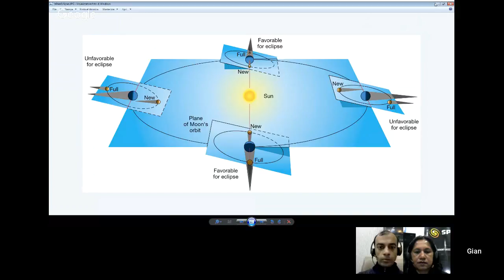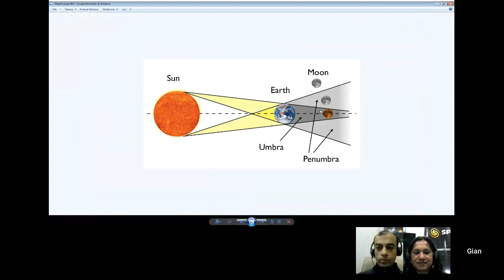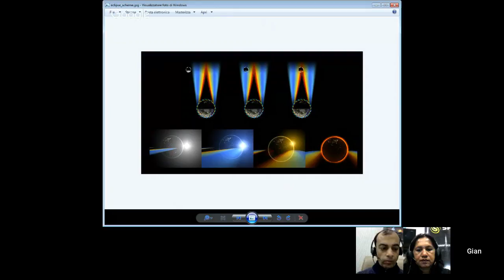Interaction with Dr. Gianluca Masi, Virtual Telescope Project, Italy for Total Lunar Eclipse -18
Dr. Gianluca Masi will talk about:
"Total Lunar Eclipse on 31 Jan, 2018"

About Dr. Gianluca Masi
Dr. Gianluca Masi is an Italian astrophysicist.

He started his interest in astronomy at childhood, later becoming a professional astronomer, earning a PhD in astronomy in 2006. At the same time, he devoted a lot of efforts to science communication, on the international stage.

His professional interests include asteroids and comets, variable stars and extrasolar planets, with many contributions in all those fields. He was able to determine the date that Vincent van Gogh painted Starry Night Over the Rhone by studying the star placement.

In 2006 he started the Virtual Telescope project (part of Bellatrix Astronomical Observatory), consisting in several robotic telescopes, remotely available in real-time over the Internet. Through this system, real time, online observing sessions are performed, sharing the universe with the world. More than 1,000,000 individuals each year observe the sky through the Virtual Telescope.

He received a number of prizes and acknowledgements for his scientific activities.